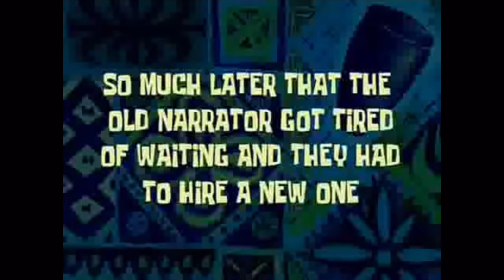Taking guitars to school pt2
We took our guitars to school again